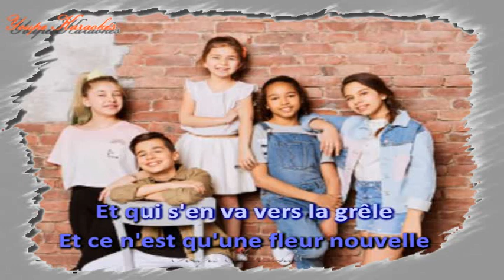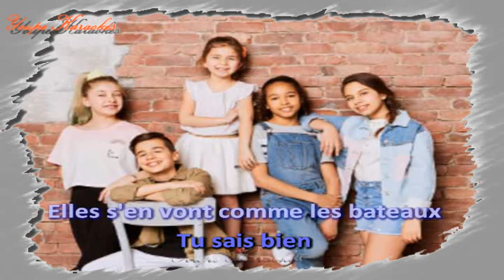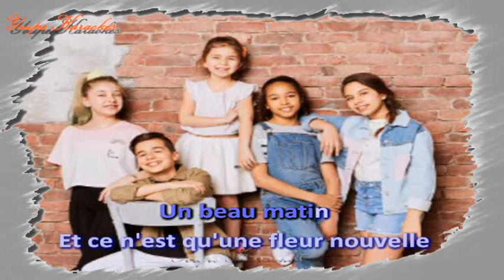Karaoké - Kids United Nouvelle Génération - Ce n'est rien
À la demande